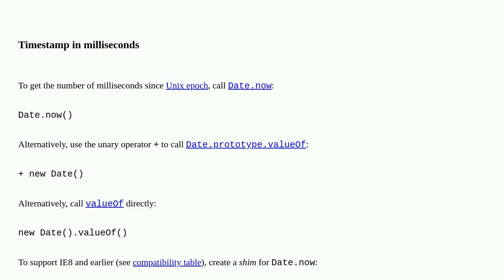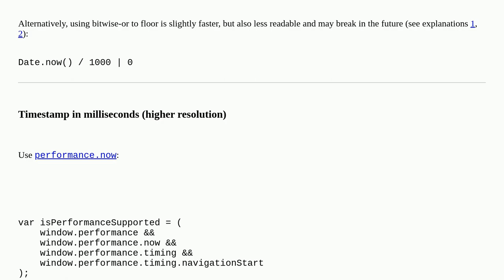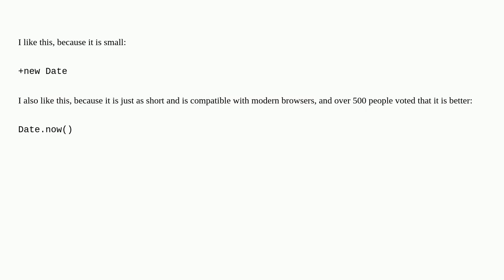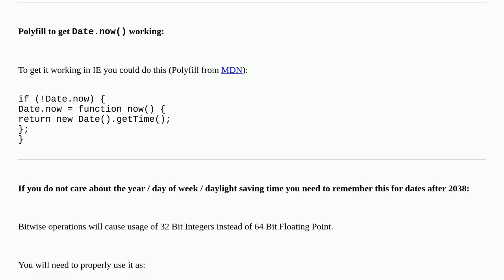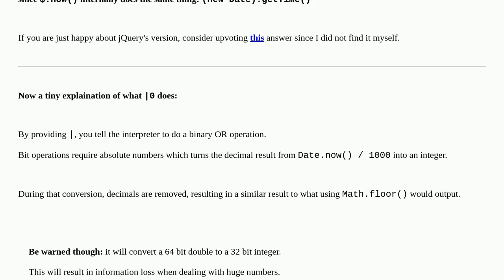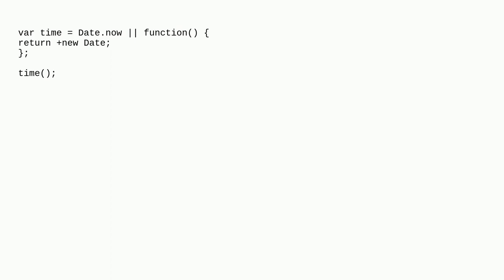How do I get a timestamp in JavaScript?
A special thanks goes out to the community

  javascript datetime date-arithmetic timestamp